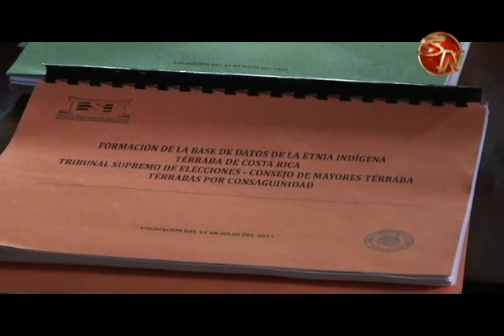Primera base de datos del Tribunal Supremo de Elecciones contabiliza 5400 indígenas Térraba